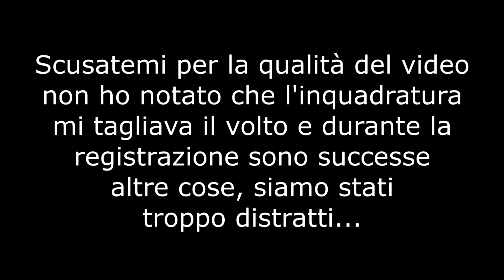LO SNACK PIU' BUONO CHE ABBIAMO MAI MANGIATO! - Tiger snacks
Buona Visione!